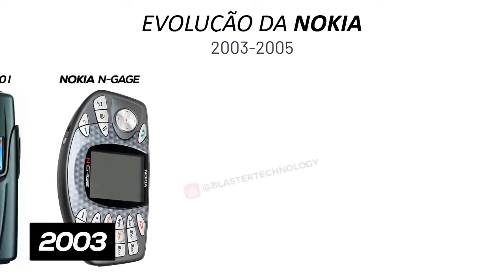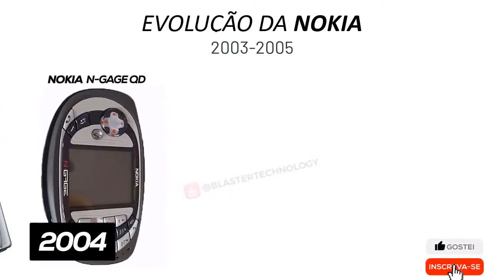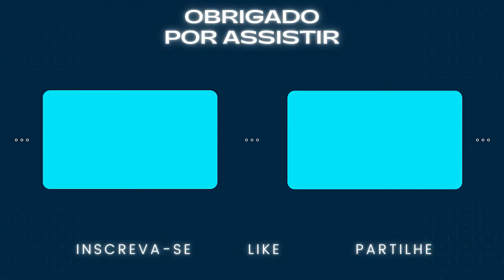Todos os celulares Nokia de 2003-2005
Nokia está em busca de novos aparelhos para sua gama de celulares. Veja os celulares Nokia de 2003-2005!
 00:00 - Intro
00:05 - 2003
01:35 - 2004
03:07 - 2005